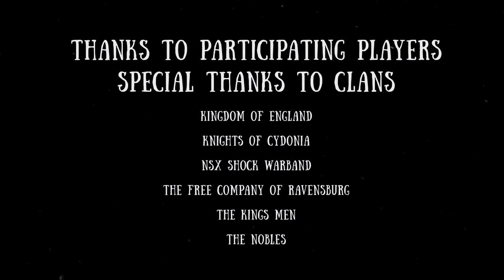Of Kings And Men - De Re Militari Trailer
Si te Gusto Este Video, Porfavor Ayudame Compartiendolo y dale un LIKE (Y) !

Descripcion:
Of Kings And Men cumple más de un año en el acceso anticipado de Steam, presentado una propuesta donde el usuario toma su espada, reúne a su clan y se lanza al combate en una Europa del Medievo cargada de batallas multijugador con distintas recompensas. El vídeo desde su estreno ha cosechado críticas variadas, y por el momento aún no se atreven dar una fecha concreta para su estreno. - 3djuegos
Disponible para: PC